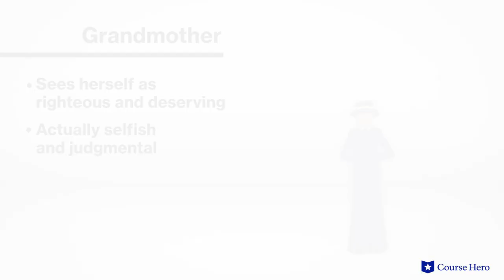A Good Man Is Hard to Find by Flannery O'Connor | Themes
Summarize videos instantly with our Course Assistant plugin, and enjoy AI-generated quizzes Flannery O’Connor’s A Good Man Is Hard to Find explained in just a few minutes!

Course Hero Literature Instructor Russell Jaffe explains the themes in Flannery O'Connor's short story A Good Man Is Hard to Find.

Download the free study guide and infographic for A Good Man Is Hard to Find

In Flannery O'Connor's bleakly comic short story, a family embarks upon a road trip to Florida. Everyone is there: parents and children, with grandmother in tow and a cat secretly stashed in a basket.

As they drive, the grandmother prattles on and attempts to occupy her grandchildren. She makes pointed remarks about the changing nature of the South and diverts the family to a plantation she thinks she previously visited.

However, the cat escapes its basket, causing a car crash. Their accident is discovered by a known criminal, The Misfit, and his gang.

Though the grandmother attempts to charm and manipulate the family's aggressors, the conclusion of the story demonstrates the futility of her efforts.

American author Flannery O’Connor’s A Good Man is Hard to Find was first published in 1953. Well known for her short stories and novels, O’Connor grew up as somewhat of an outsider as a strict Catholic in the Bible Belt of Georgia. Themes of alienation and the often disruptive relationship between God and humankind appear in much of her writing, including “A Good Man Is Hard to Find.”

The short story A Good Man Is Hard to Find contains many important themes, including spiritual blindness, as the grandmother tries to convince The Misfit that he is good; grace, as the grandmother realizes God’s grace falls on everyone; and chance, as Bailey and the grandmother’s choices set off a chain of events that bring about their demise.